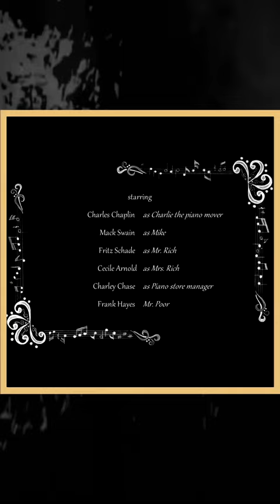Charlie Chaplin in His Musical Career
A Keystone comedy starring Charles Chaplin, Mack Swain, Fritz Schade, Cecile Arnold, Charley Chase,Frank Hayes.